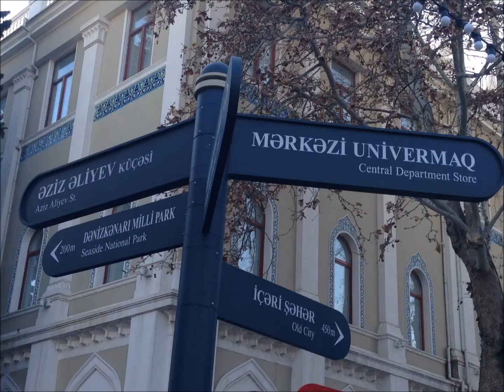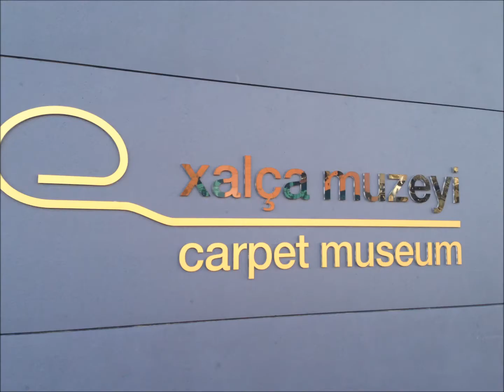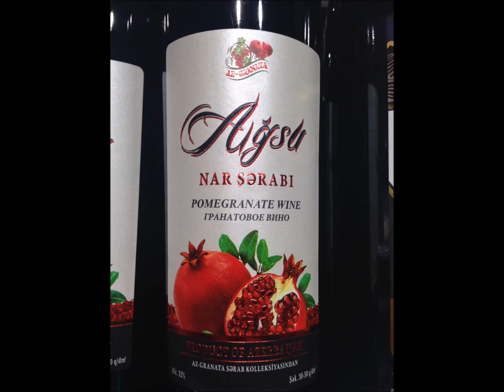Visiting Azerbaijan - Land of Fire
A short video illustrating a trip to Azerbaijan, including Baku and surrounding areas.  Focuses on wine and food of Azerbaijan